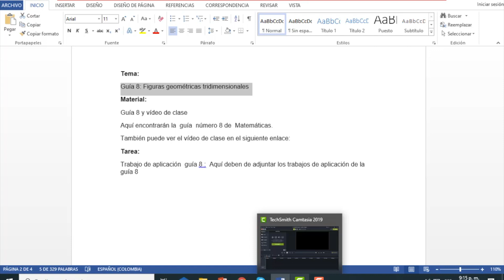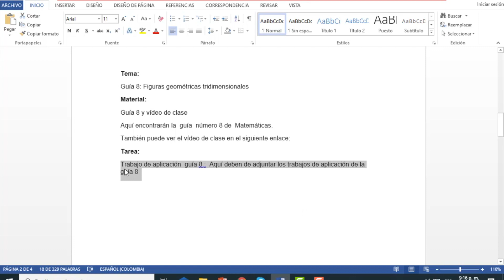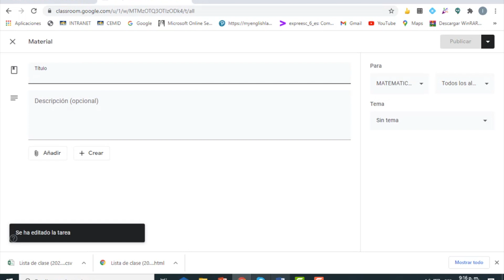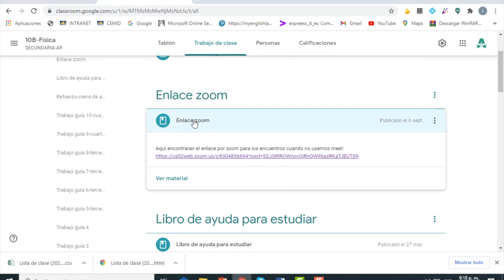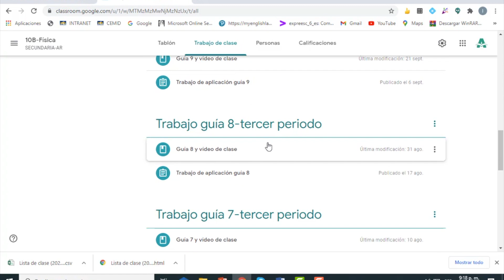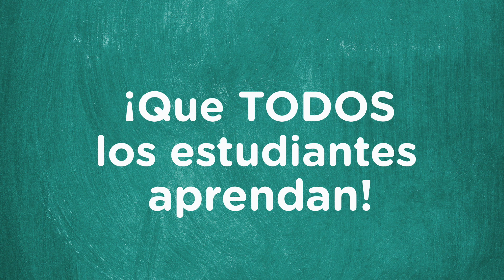Organizar un classroom desestructurado con el profesor Miguel López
En este video, nuestro profe de física y matemáticas del Colegio Argelia, nos enseñará cómo organizar nuestro classroom de una forma práctica y sencilla, de manera que facilite realizar seguimiento a los aprendizajes de nuestros estudiantes y sea un aula virtual efectiva para todos. Aprovecharemos este cierre de año para empezar con buenas prácticas que favorecerán nuestro quehacer docente. ¡Manos a la obra!